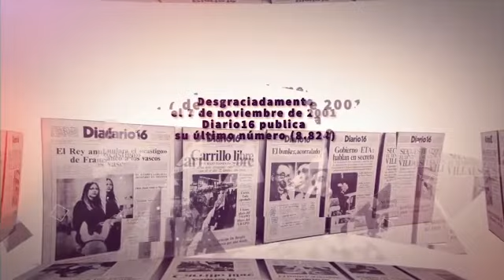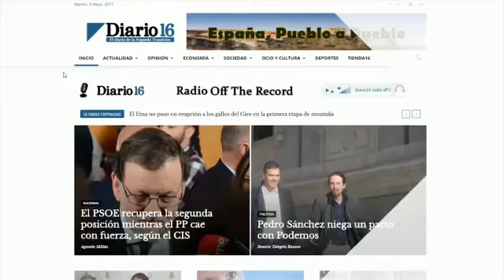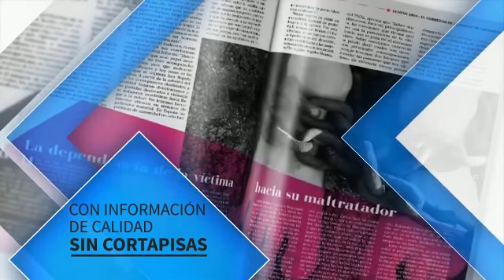Diario16 Almería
Diario16, el diario de la Segunda Transición, ha iniciado un proceso de expansión con la apertura de una nueva edición on line en Almería. Diario16.com, que inició su andadura el pasado 6 de diciembre de 2015, y cuya histórica cabecera cuenta con una edición impresa de carácter mensual desde marzo de 2016, ha decidido ampliar su cobertura con una edición digital para la ciudad andaluza, una de las provincias europeas punteras en desarrollo sostenible, agricultura ecológica y uno de los principales pulmones agrícolas del país.